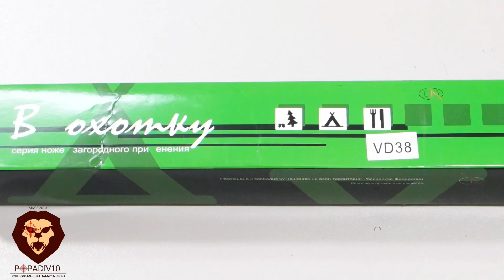Охотничий нож "В Охотку - Аспид VD-38" (Видео-обзор)